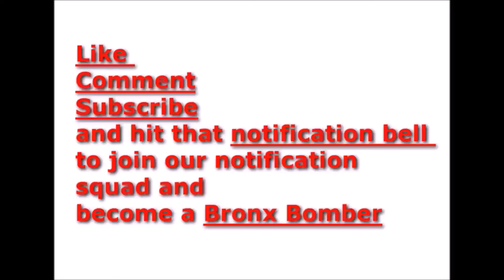BBN Network Jack Frost Redux Wack 100 says he owns all the Games royalties